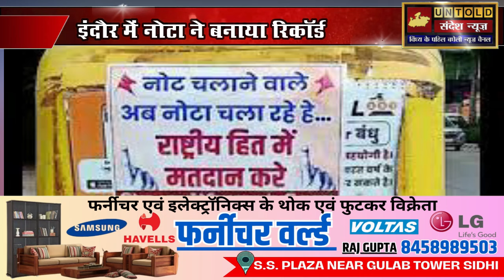MP इंदौर में नोटा ने बनाया रिकॉर्ड, BJP ने लहराया अपना परचम